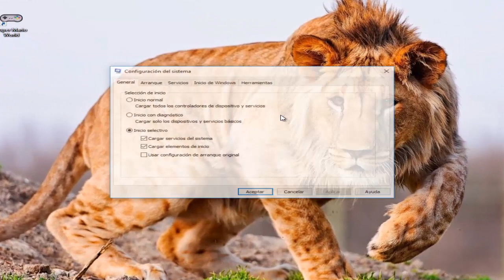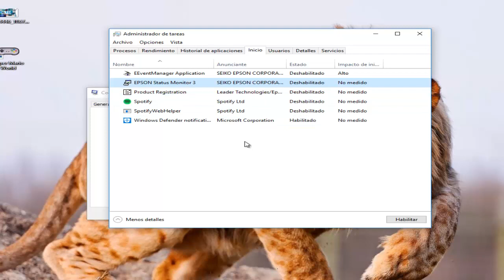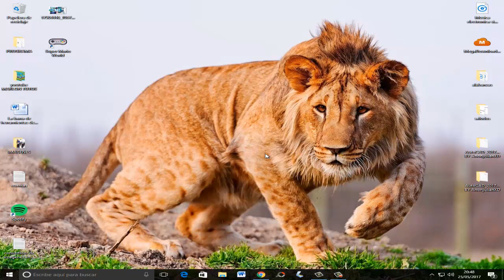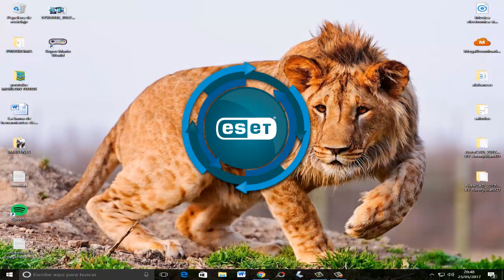COMO HACER PARA QUE LA PC ENCIENDA MAS RAPIDO 2021 | PC lenta? se traba? | APAGADO RAPIDO EN PC 2021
INICIO+R LUEGO MSCONFIG